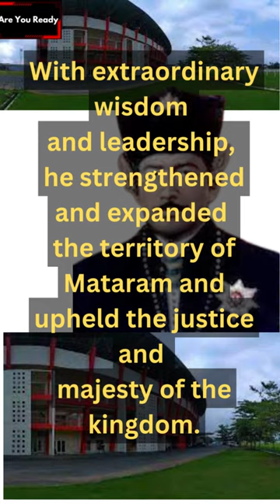🏰👑17 Sultan Agung, a hero from Mataram 🏰👑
With extraordinary wisdom and leadership, he strengthened and expanded the territory of Mataram and upheld the justice and majesty of the kingdom. Continue to remember and inspire the fighting spirit of Sultan Agung, the symbol strength and greatness in maintaining the unity and progress of the nation.